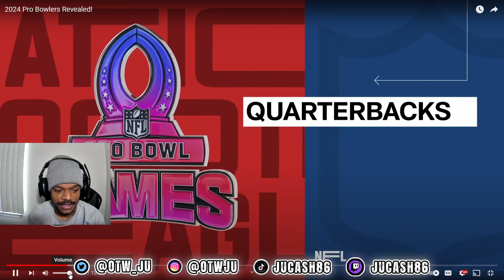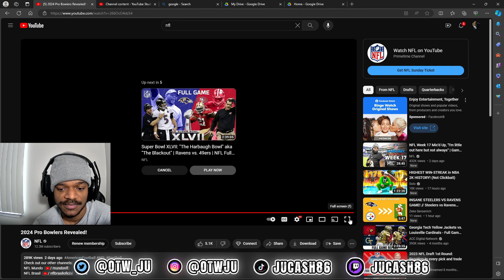Reacting To 2024 Pro Bowl Selections Revealed